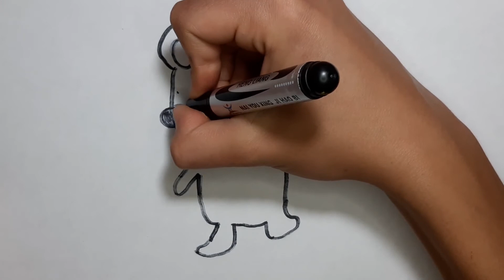Mouse Drawing Easy | How to Draw a Cute Mouse Step by Step For Kids | Easy Animal Drawings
Hi Everyone 💕Let's Learn How to Draw a Mouse SUPER SIMPLE & EASY | Step by Step Drawing Tutorial For Kids | Cute Mouse Drawings | Easy Mouse Drawing and Coloring | Kawaii Drawings | Easy Mouse Drawing | Super Easy Lion Drawing | Easy Animal Drawing

Follow Along Drawing and Colouring. Super Easy Cute Mouse Drawing.

💕Drawing with Peanut💕

الرسم للأطفال ، балдарүчүнсүрөттартуу, 아이들을위한 그림, çocuklariçinçizim, рисунокдлядетей , drawingforchildren , балаларғаарналғансурет , үйдің суретін салу , drawpictureozbek , сурет бояу , bolalar uchun rasm chizish , rasm chizish , сурет салып уйрену , cute draws , үйдің суретін салу